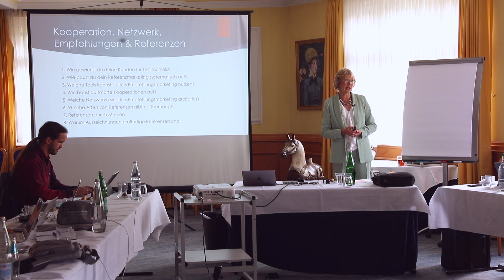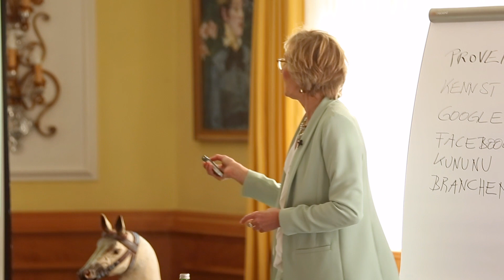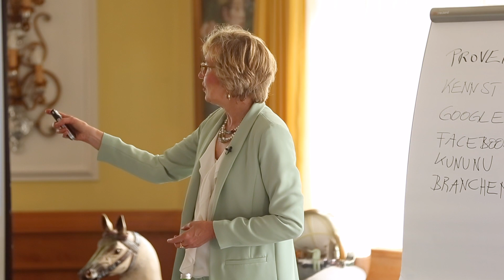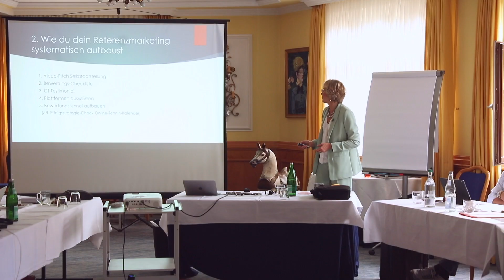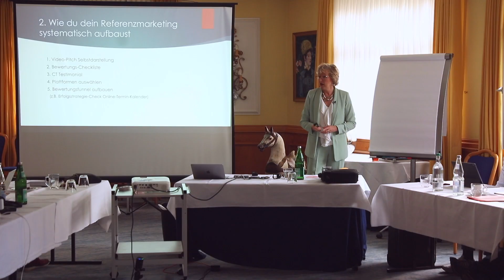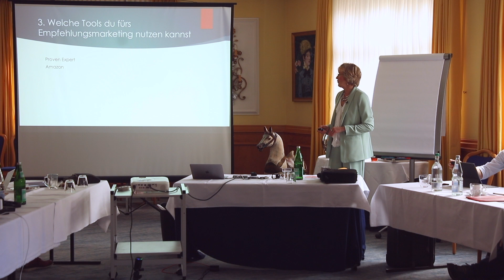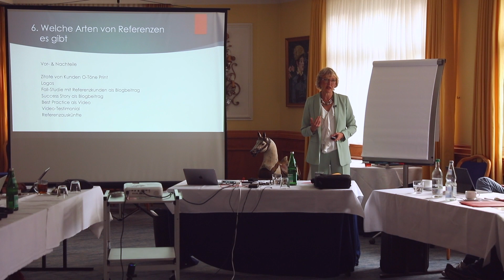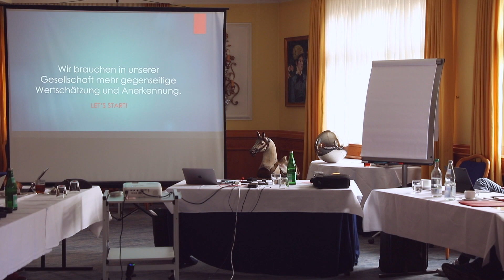Dr. Kerstin Gernig | Vortrag Referenzmarketing | Beratergruppe Strategie Fulda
Dr. Kerstin Gernig hat in der Strategiegruppe Fulda einen Vortrag zum Referenzmarketing gehalten. Sie verrät all ihre Strategien zum Empfehlungsmarketing:

1. Wie gewinnst du deine Kunden für Testimonials?
2. Wie baust du dein Referenzmarketing systematisch auf?
3. Welche Tools kannst du fürs Empfehlungsmarketing nutzen?
4. Wie baust du smarte Kooperationen auf?
5. Welche Netzwerke sind fürs Empfehlungsmarketing großartig?
6. Welche Arten von Referenzen gibt es überhaupt?
7. Referenzen durch Medien (online & offline)!
8. Warum Auszeichnungen großartige Referenzen sind!

Coach dich selbst: Hole dir mein kostenfreies ebook mit nur einem Klick

21 Erfolgstipps: Starte mit meinen kostenfreien Erfolgstipps mit nur einem Klick

7 Geld-Coaching-Tipps: Kostenfrei, aber nicht umsonst. Wertvolle Tipps zum Download